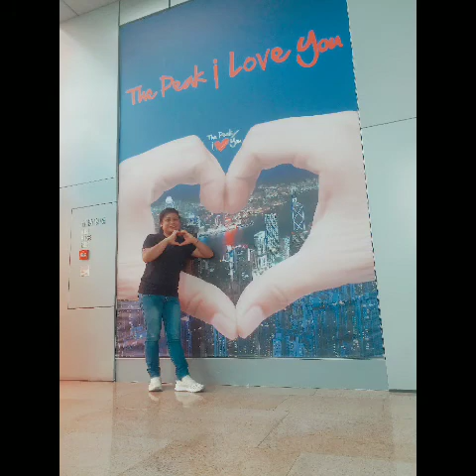THE PEAK IN HONGKONG COUNTRY / ONE OF THE MOST FAMOUS VIEWS PLACES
GO NA TAYO SA THE PEAK MOUNTAIN HERE IN HONGKONG KASAMA ANG BARKADA